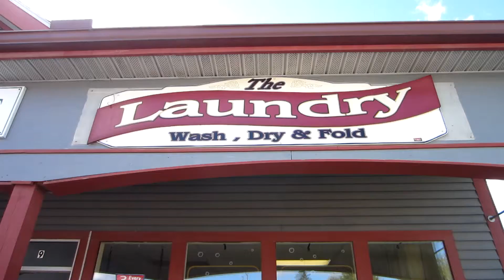The Laundry Enosburg Falls, VT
Main Street Market Place